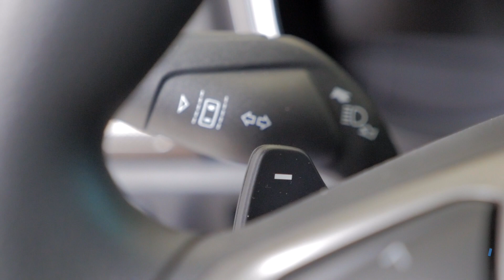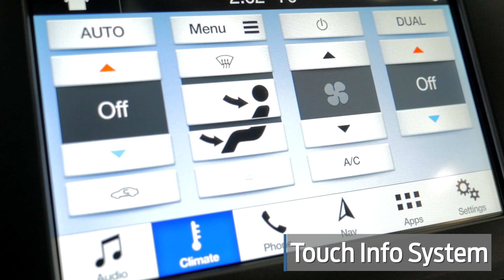2019 Ford Fusion Available Features